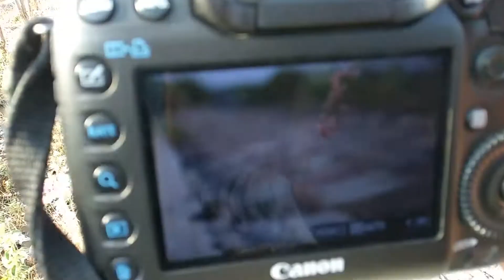Road Side Photography VLM || Plants